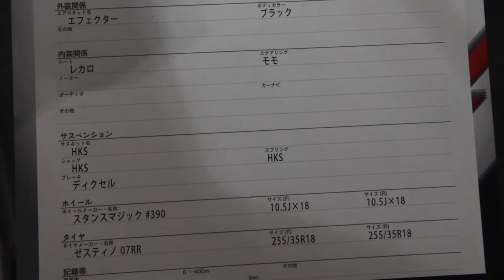NISSAN R32 SKYLINE RB20 by スタンスマジック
エフェクターの豪快なリアウイングが目を引くSTANCE MAGIC R32スカイラインです。2018東京オートサロンにて。